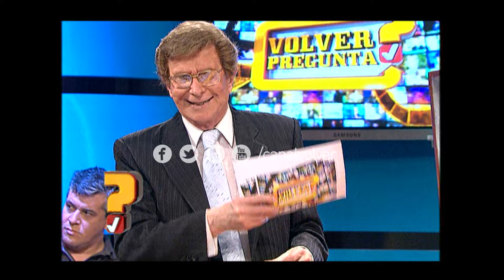Volver Pregunta - Temporada 1 (programa 02)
Programa de preguntas y respuestas en donde se premia el saber con la conducción de Silvio Soldán. Fue emitido el 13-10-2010.